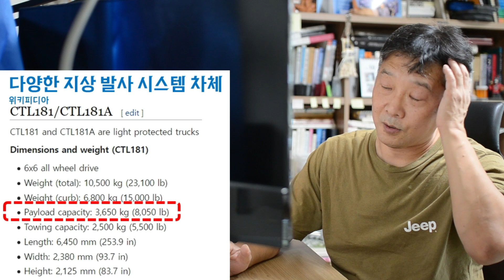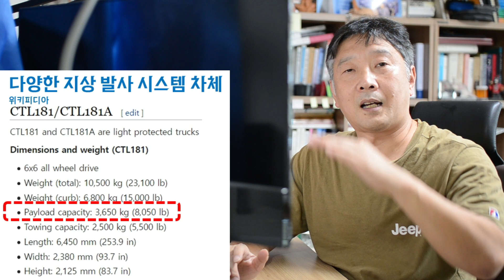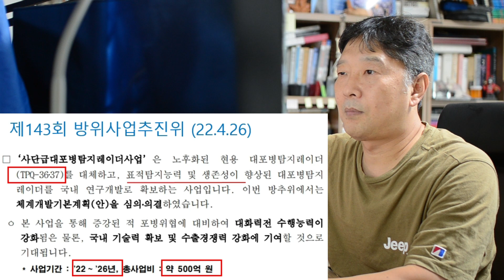중국인민해방군 신형 차재120mm박격포. 우리 120mm 자주박격포와 비교.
[국방논평#208]